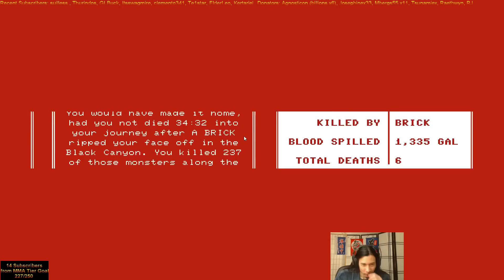Strafe Review + Gameplay - It's a Rogue-like FPS Hybrid, NOT a Pure Retro FPS.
GAMEPLAY RUN: 5:44